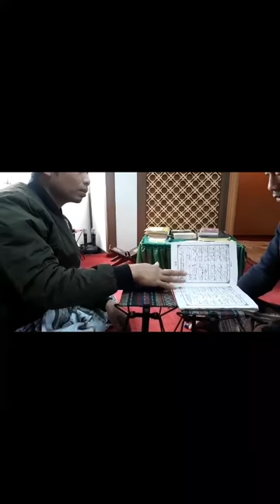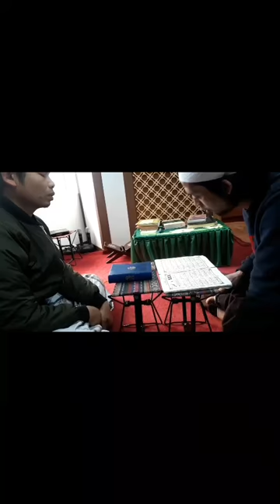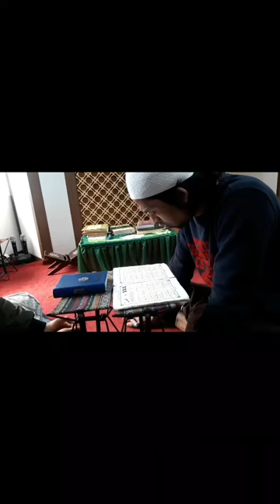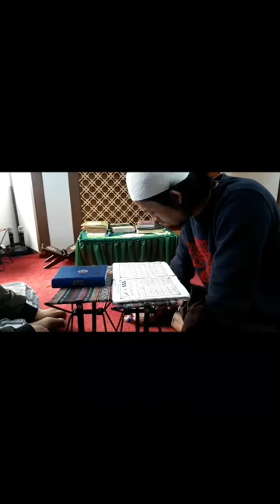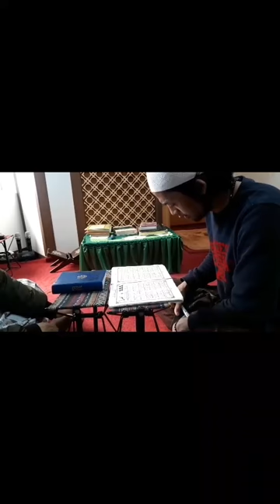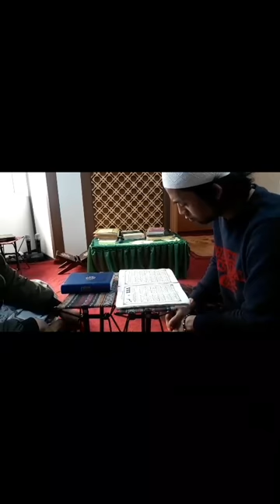Semangat ngaji ngak kenal umur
Mencari ilmu  adalah kwajiban bagi  setiap  muslem dari  lahir  sampai  maut memanggil Kitaa